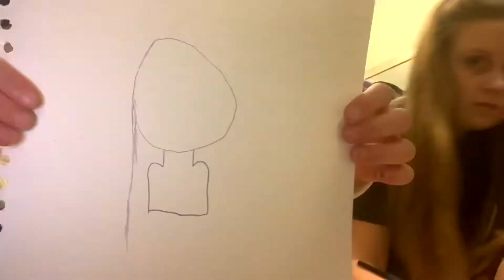We Do Self Portraits